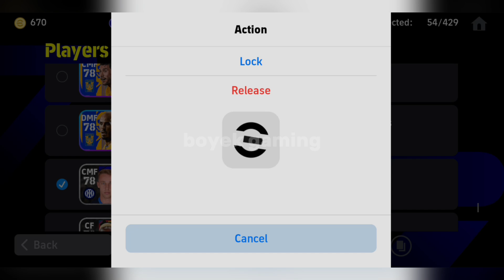CARA RELEASE / JUAL BANYAK PEMAIN SEKALIGUS DI EFOOTBALL 2024 MOBILE